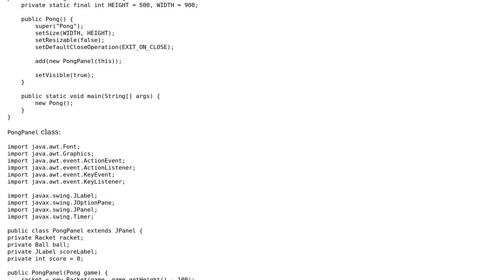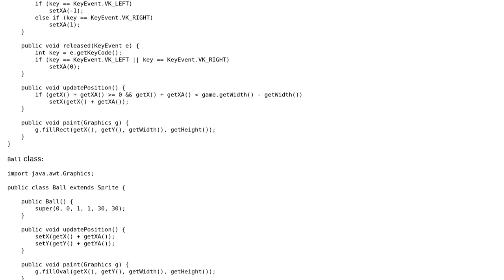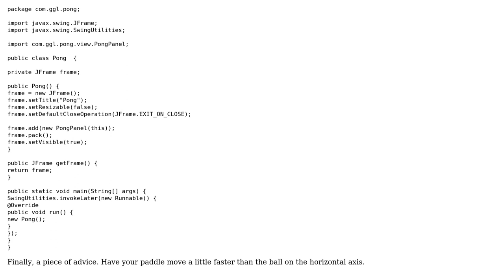Code Review: Single-player Pong game in Java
With thanks & praise to God, and with thanks to the many people who have made this project possible! | Content (except music & images) licensed under CC BY-SA | Music | Images & others | With thanks to user LazySloth13 user Jamal user Gilbert Le Blanc and the Stack Exchange Network Trademarks are property of their respective owners. You are responsible for your own actions.